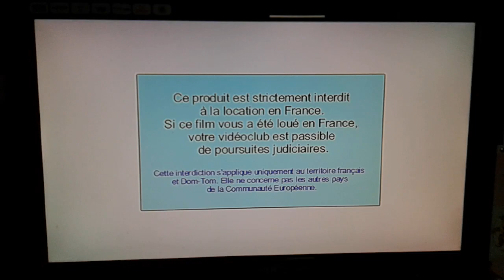Début DVD L'âge de Glace 3 Le temps des Dinosaures